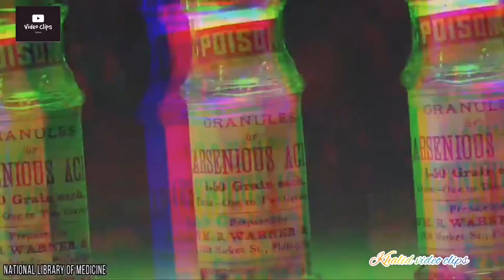Top 10 most powerful military weapons which is banned in 2020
Khalid video clips 💐 💐 💐
Top 10 most powerful military weapons which is banned in 2019

Our tag :-